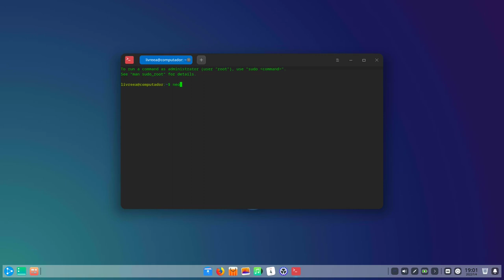Este é o Ubuntu com o desktop Deepin: UbuntuDDE Remix 21.10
Quer a mais recente experiência do desktop Deepin sem instalar o Deepin Linux? UbuntuDDE Remix 21.10 finalmente chegou!